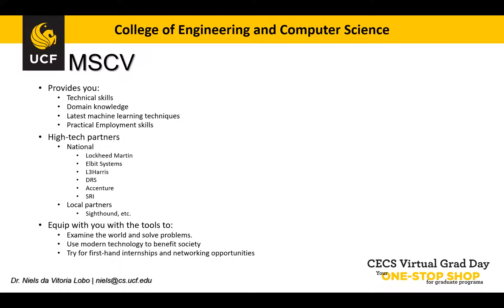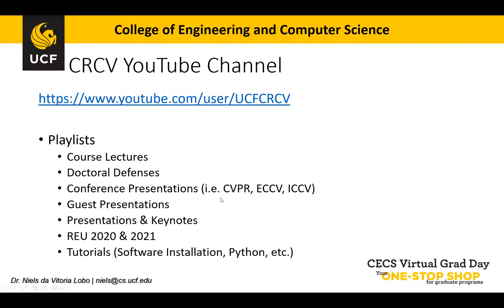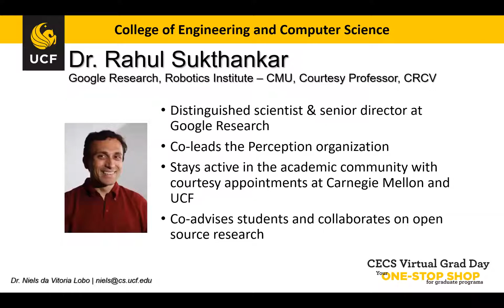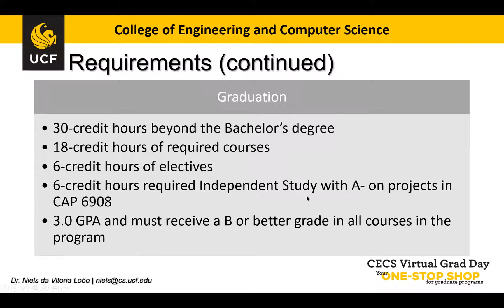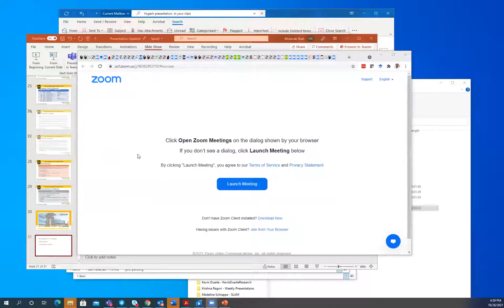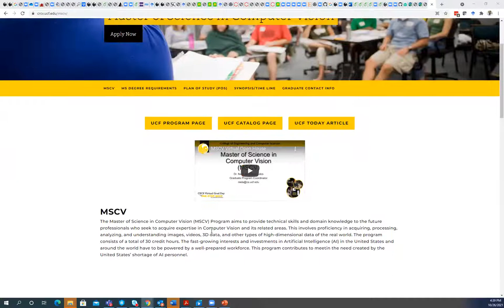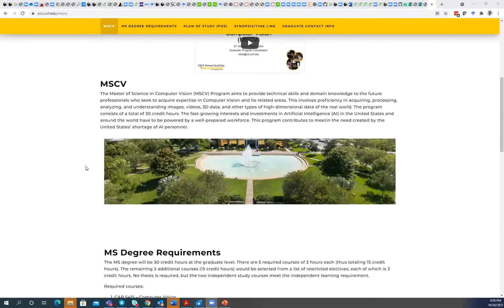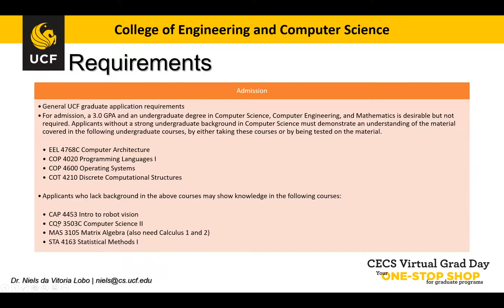CAP5415 Lecture 17 [Guest Talk - Mubarak Shah] - Fall2021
CAP5415 Computer Vision Fall 2021
Instructor: Yogesh S Rawat

Topics covered in this course:
Mathematical Preliminaries
Coordinate Transforms
Image Filtering, Edge Detection, Feature Extraction
Basics of Neural Networks for Pattern Recognition
Deep Learning for Computer Vision
Region/Boundary Segmentation
Image Classification
Object Detection